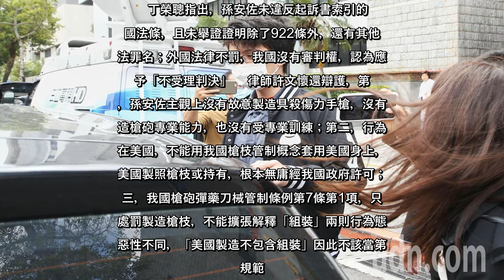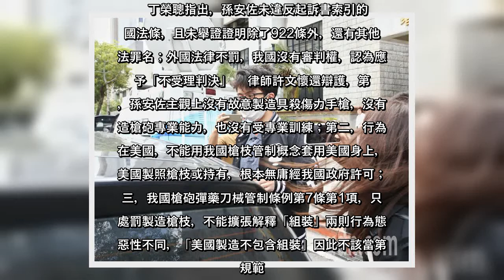✅ 孫安佐遭控在美國製槍未遂，今天士林地方法院開庭，孫安佐在父親孫鵬和律師團陪同下出庭，孫安佐否認檢察官起訴事實，律師團則稱...